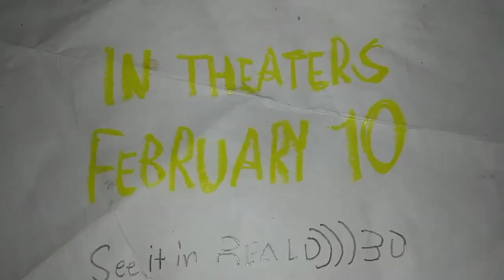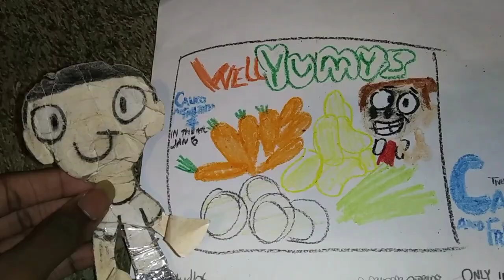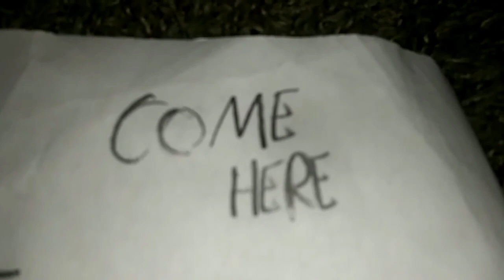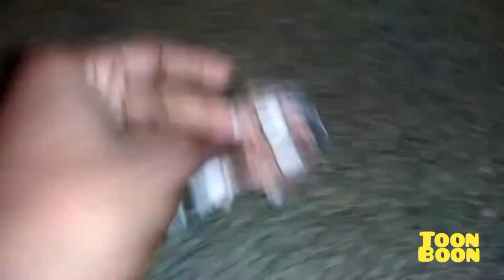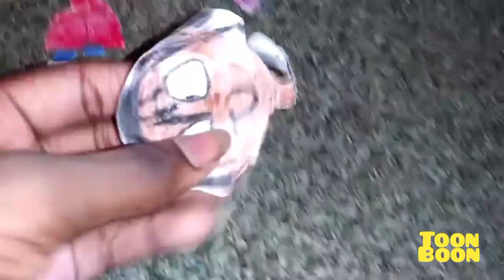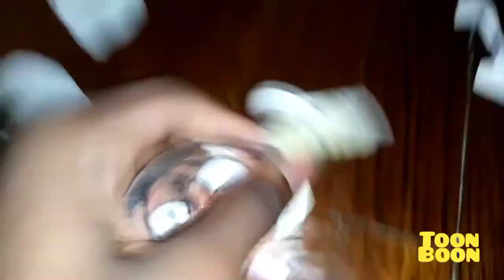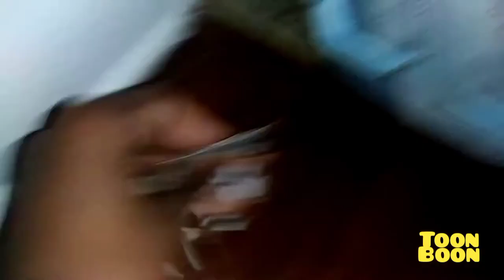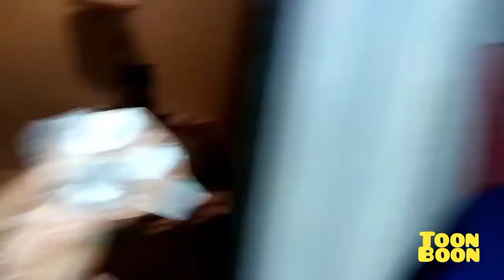January 21, 2023